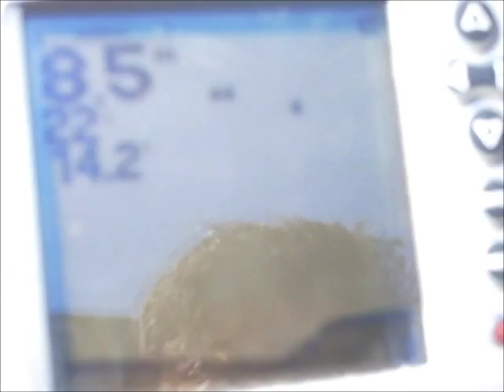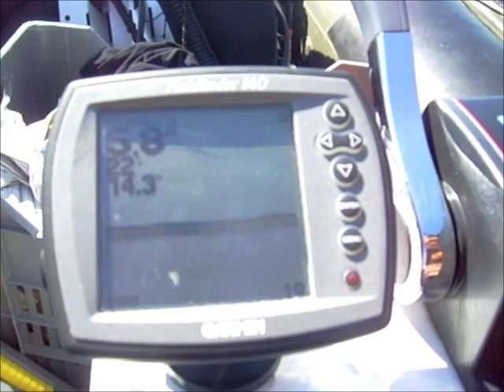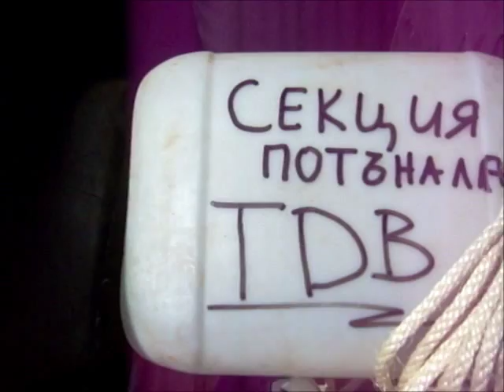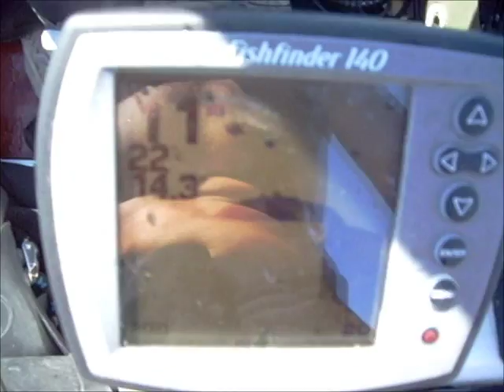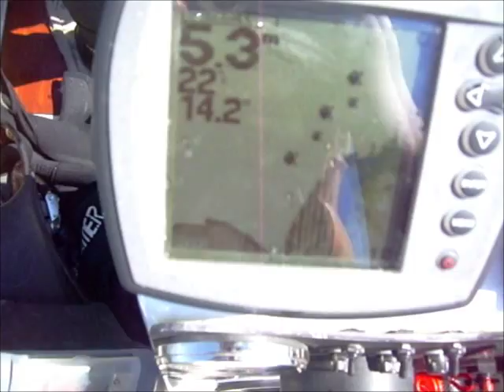diving in Danube river